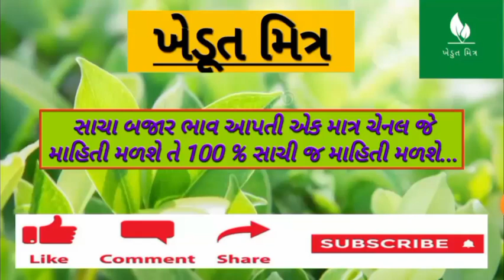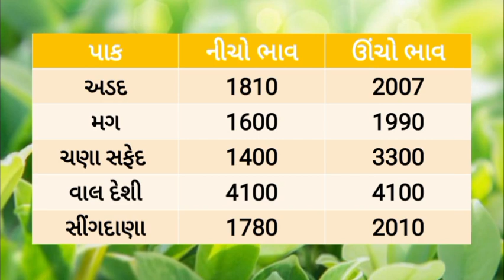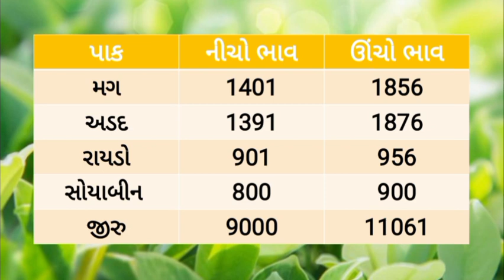🌱 Aajna bajar bhav 23/09/2023 |આજના બજાર ભાવ |rajkot aajna bajar bhav |jamjodhpur bajar bhav